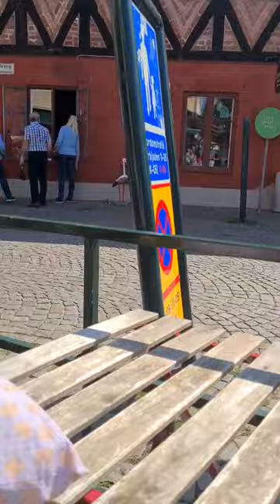Day trip to Malmø sweden